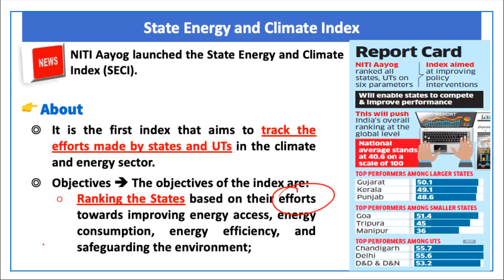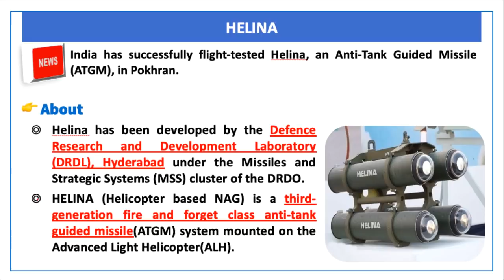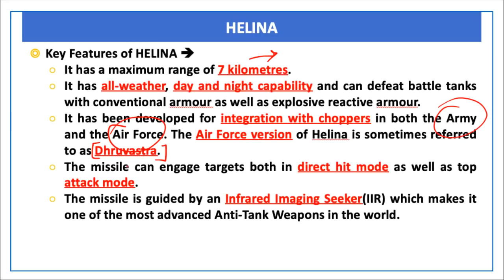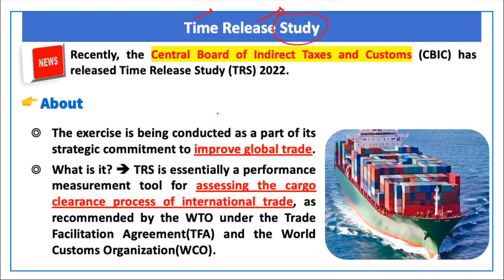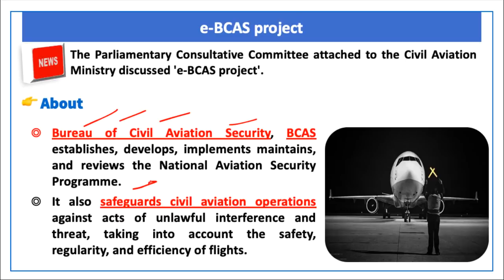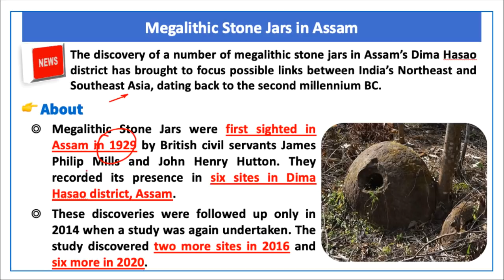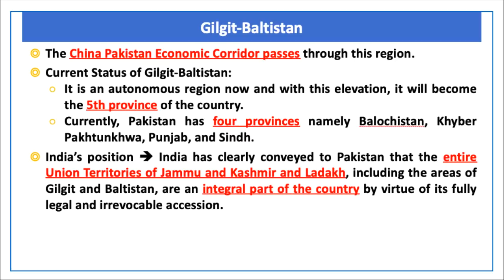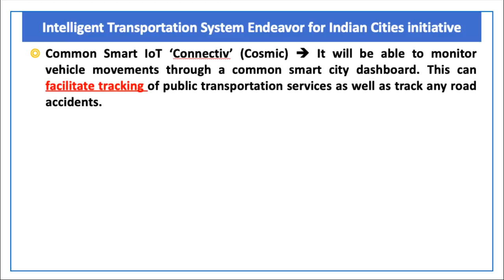The Hindu Current Affairs | 13 April 2022 | Prelim Booster News Discussion| Devendra Sir